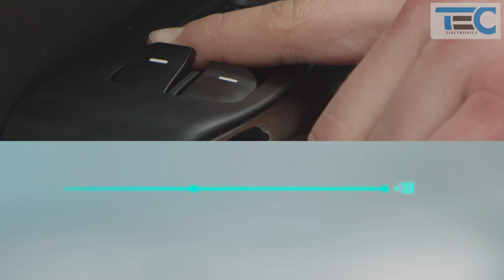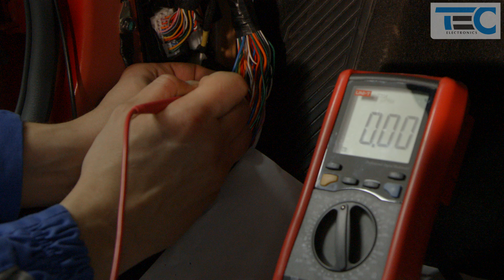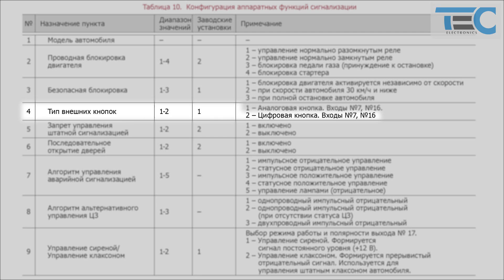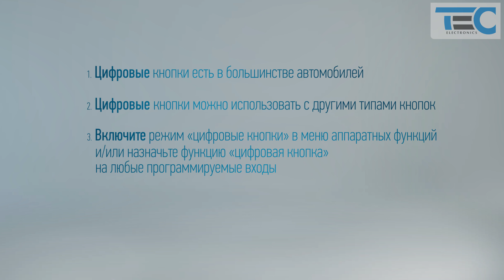Выпуск №8.Подключение к цифровым (положительным и отрицательным) кнопкам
Использование штатных цифровых кнопок. Подробная инструкция подключения к данным кнопкам.